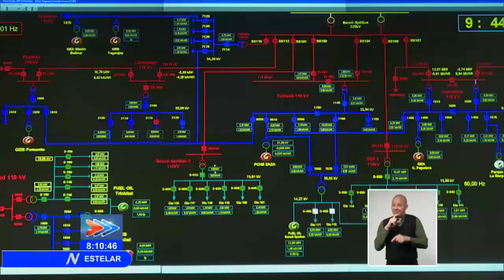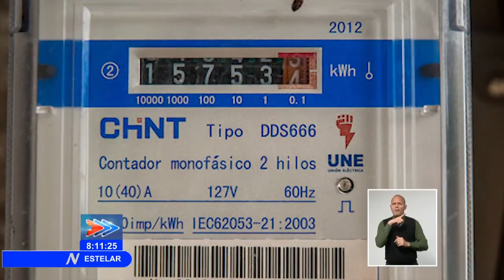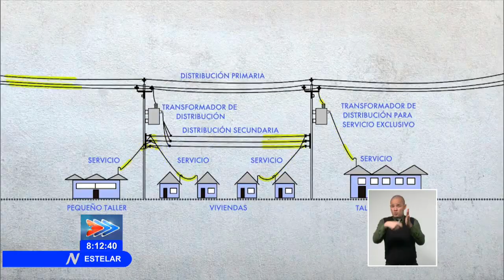Cuba: Llama Consejo Energético Nacional a enfrentar delitos asociados al robo de electricidad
En Cuba, el Consejo Energético Nacional en video-conferencia con el país, enfatizó este jueves en el enfrentamiento a las indisciplinas y al robo de EnergíaEléctrica. En los análisis del tema se llamó a no permitir indolencia e impunidad, contra quienes cometen esos Delitos. Asistieron a la sesión, los Miembros del Buró Político del Partido, Vice Primer Ministro Comandante de la Revolución Ramiro Valdés Menéndez, la Secretaria General de la Federación de Mujeres Cubanas Teresa Amarelle Boué y otros dirigentes.